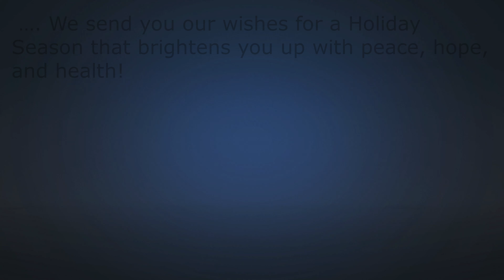Season's greetings from the IUSS HD